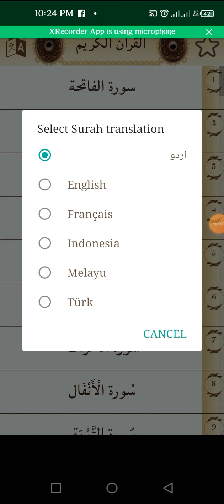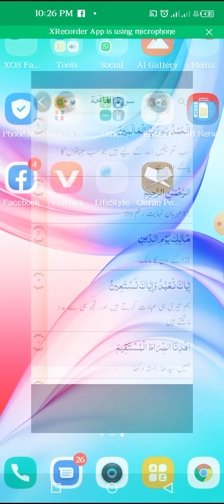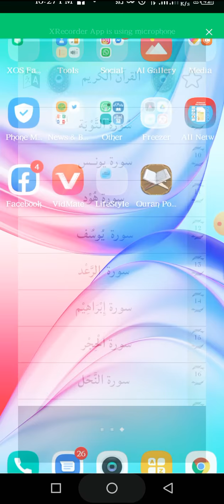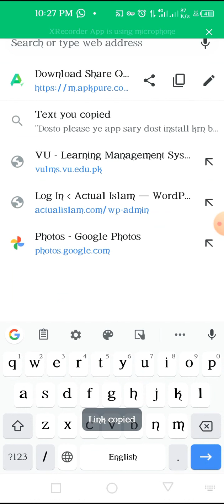Quran Post best Islamic application to make Quran posters less then a minute | Islamic Urdu app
this app is a great Islamic app to share Quran verses in a few seconds in a beautiful layout.